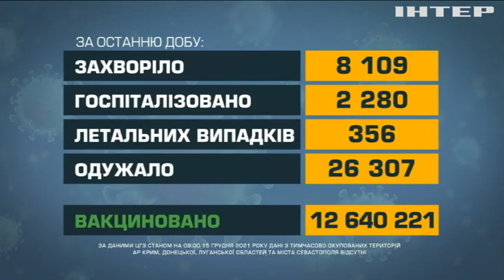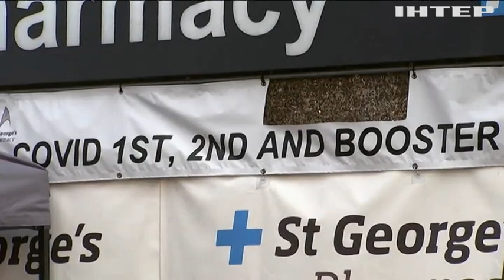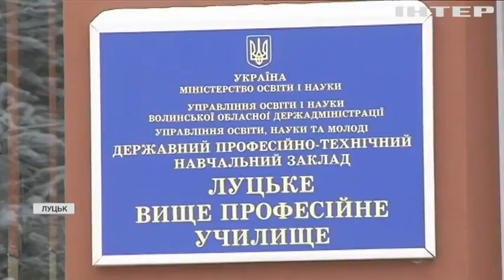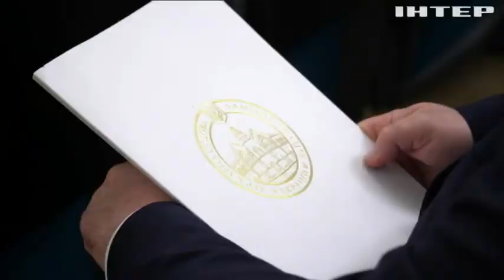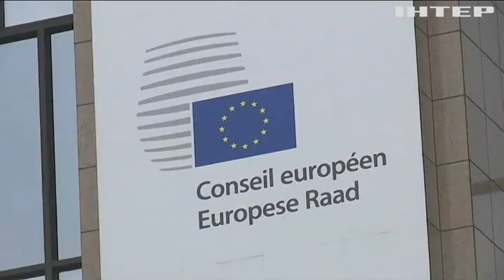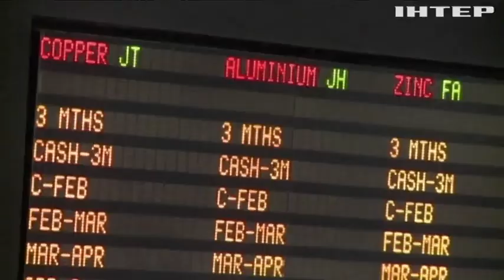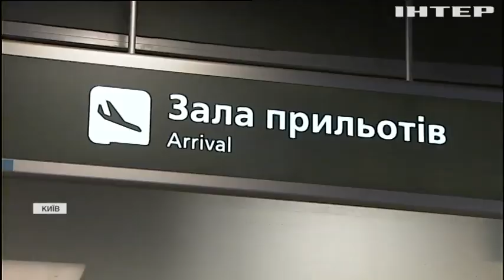Новости 12:00, выпуск за 15 декабря 2021 года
Дивіться у випуску:
ВООЗ направила до Судану групу швидкого реагування.
Люди з ослабленим імунітетом здатні інфікуватися двома штамами ковіду одночасно.
Олександр Лукашенко запровадив кримінальну відповідальність за заклик до санкцій.